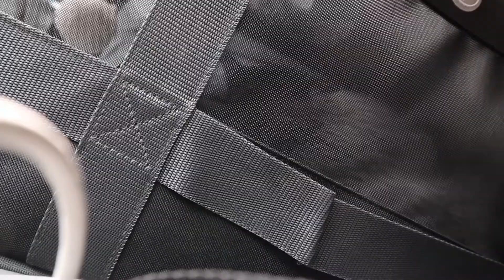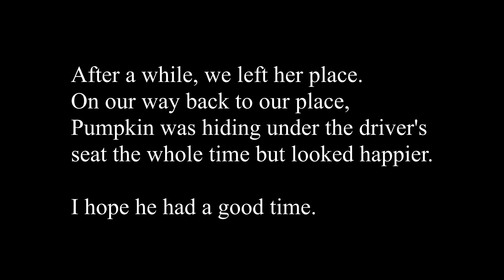How my cat behaves in the car